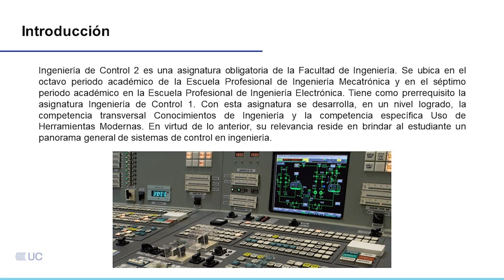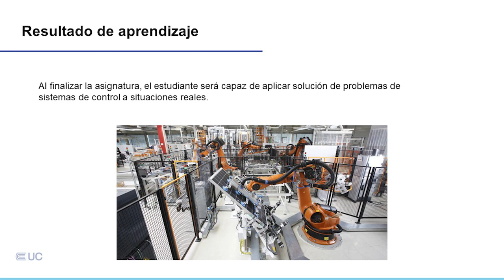Presentación de la asignatura: Ingeniería de Control 2